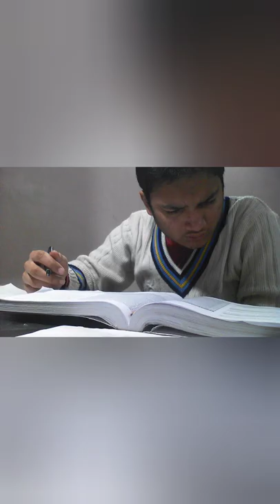Excuses Ft. Nishant Jindal | AP Dhillon| Gurinder Gill | Wah JINDALJEE Wah!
JEE 2023: Get Nishant bhaiya’s true MENTORSHIP at nearly ZERO cost Credits AP Dhillon, Gurinder Gill, Shinda Kahlon
Wah JINDALJEE Wah!